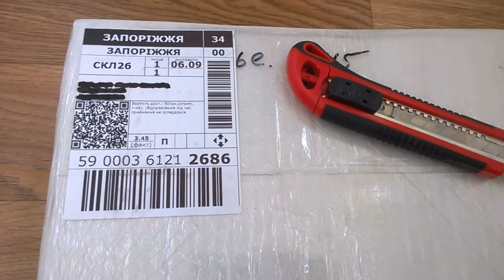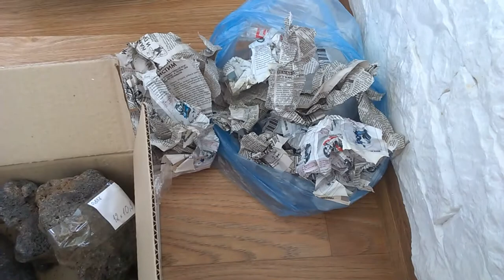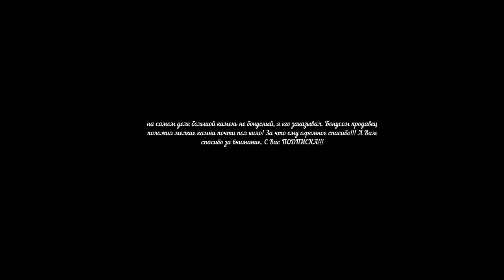Лава! ОНА пришла ко мне!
Распаковочка посылки с камнями лавы! Смотрите кому интересно.